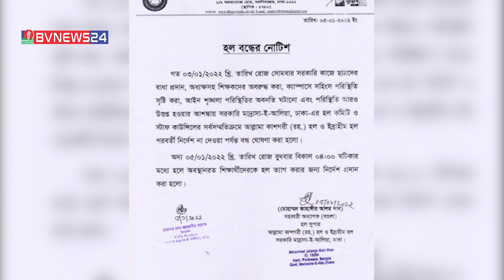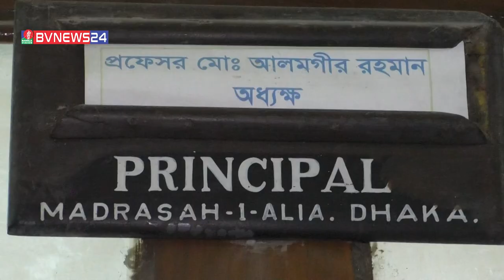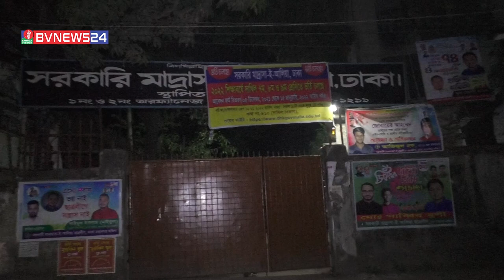ঢাকা আলিয়া’য় ছাত্র আন্দোলন অব্যাহত, অনশনকারী দুই শিক্ষার্থী হাসপাতালে | BVNEWS24